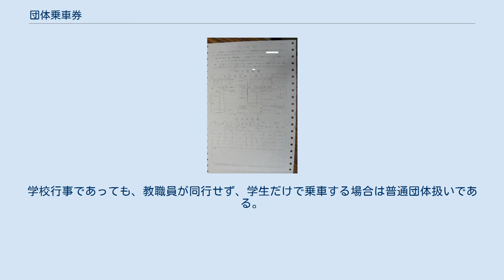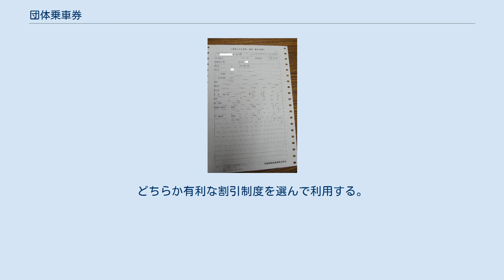団体乗車券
団体乗車券（だんたいじょうしゃけん）とは、旅客が一定人数以上の団体を組んで同一列車の同一区間に乗車する場合において、その団体の乗車人員1人あたりの運賃を割り引いて発行する乗車券。
略称は、団券（だんけん）。
 団体乗車券に関する制度は各鉄道事業者により異なる。
ここでは、日本の鉄道事業者において概ね共通的な取扱いを記す。
なお、すべての鉄道事業者で団体割引制度があるわけではない。
 団体乗車券を発行するために必要な団体構成人員の数の下限は、鉄道事業者により異なる。
JRグループと東武鉄道の場合は8人以上となっている。
大手、準大手私鉄や公営地下鉄の場合、最低構成人数を25人以上としている事業者が多い。
これはかつて国鉄の団体人員下限に合わせていた名残であるが、当の国鉄・JRでは25人→15人→8人と減少している。
 事業者によっては団体の人数によって割引率が異なることがある。
引率者の運賃を無賃とする事業者もあるが、無賃になる人数は、団体の構成人員数によって異なる。
 また、一部の事業者では団体内の一人一人に個別の乗車券（JRでは契約乗車票や団体旅客乗車票、私鉄では団体数取券（かずとりけん）や団体分乗証など ）を渡し、各自で列車に乗車することを認めているところもある。
現地集合・現地解散する際に用いられる。
 阪急電鉄ではかつて団体数取券の入手が容易だったため、沿線の金券ショップでバラ売りされていたことがある。
ただ本来こういった形での転売は禁止されており、後に数取券を取り扱う業者が急増して問題となったため、2003年末頃から急速に金券ショップ店頭から姿を消した（現在は回数券をバラ売りしている）。
 普通団体と学生団体、訪日観光団体がある。
概ね、学生団体の方が、普通団体や訪日観光団体よりも割引率が高い。
 学生団体の申し込みをするには、学校代表者の公印（朱肉で押すもの）が必要である。
学校の団体であっても、学校公式行事でなければ普通団体扱いである。
例えば、学校の学級で私的に（授業としてではなく）団体で乗車するのであれば普通団体となる。
学校長が「公式行事」と認定すれば学生団体扱いとなることもある。
学校行事であっても、教職員が同行せず、学生だけで乗車する場合は普通団体扱いである。
 事業者によっては、中学生の学生団体については割引率を高くしている事業者もある。
 身体障害者など特殊な条件の場合、団体割引を利用せず、身体障害者割引を利用する場合が安くなることもある。
ただし、「身体障害者の団体割引」は存在しない。
どちらか有利な割引制度を選んで利用する。
 乗車の21日前からという事業者が多い。